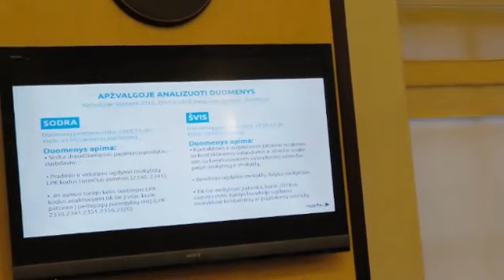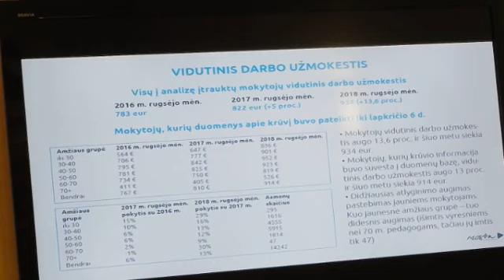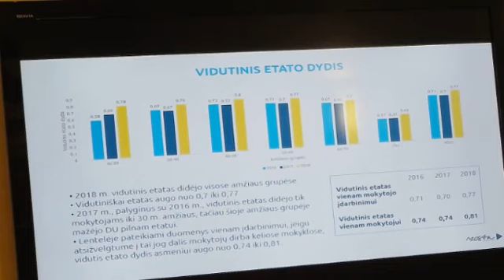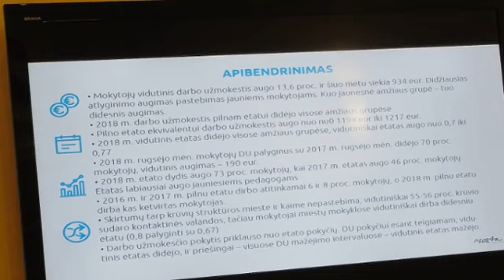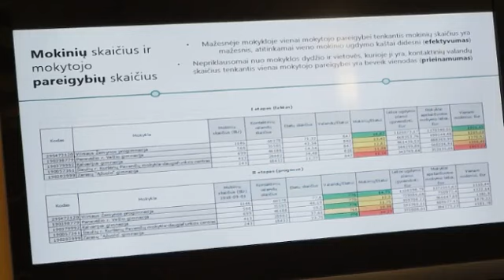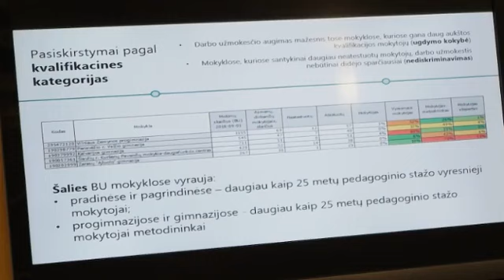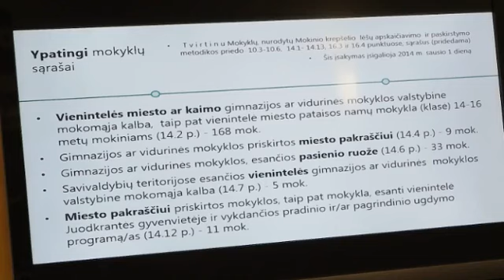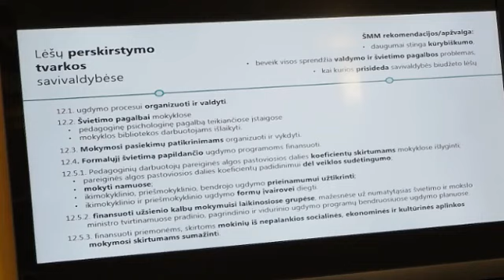Tiesioginė transliacija – MOKYTOJŲ ATLYGINIMŲ IR SAVIVALDYBIŲ LĖŠŲ PASKIRSTYMO TYRIMAS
Mokytojų atlyginimų tyrimą pristato Mokslo ir studijų stebėsenos ir analizės centro (MOSTA) Studijų politikos ir karjeros analizės skyriaus vadovas Gintautas Jakštas, savivaldybių lėšų paskirstymo tyrimą – ŠMM Švietimo kokybės ir regioninės politikos departamento direktorius Aidas Aldakauskas.